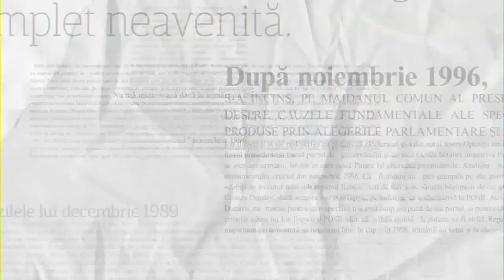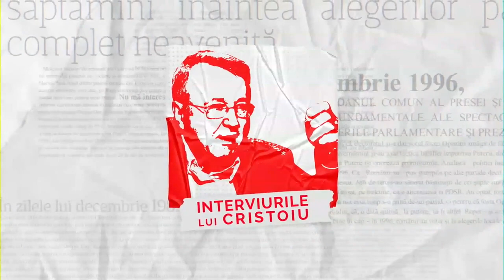„Interviurile lui Cristoiu”, 28 august 2021. Invitată: Elisabeta Lipă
Sâmbătă, 28 august, Elisabeta Lipă, președintele Federației Române de Canotaj, a intrat sub tirul întrebărilor și curiozității publicistului Ion Cristoiu.